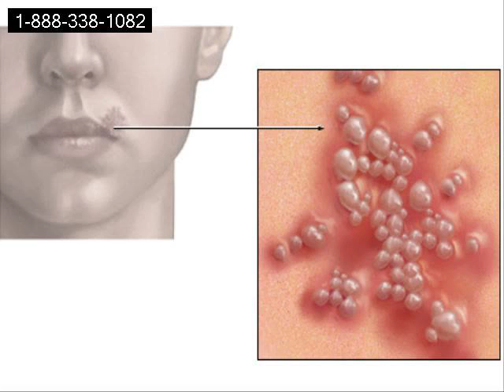Portland Anonymous HERPES Testing 1-888-338-1082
Did you know, the CDC estimates that at least 45 million people in the U.S. have genital herpes and around 65% of Americans have oral herpes (cold sores). With those type of staticstics it's more important than ever to know your status and the status of your sexual partners.
American Sexual Health Association (ASHA) trained counselors TOLL FREE 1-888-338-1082

Each advisor has completed at least 30 hours of professional education including:

    STD Certification by the Chicago Department of Health
    Certification by the California STD/HIV Prevention Training (supported by the CDC)
    Ongoing sexual health education with physicians and other experts.

Join the thousands of people who have discovered the better, faster, private way to get tested for STDs... for half the cost of a doctor visit.
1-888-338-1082 Physician-backed confidential STD testing, no insurance reporting

STD testing at over 4,000+ nationwide locations. In addition, we offer at-home STD testing for select STDs. We're the only company offering at-home STD testing for chlamydia, gonorrhea, and trichomonasis, and have more lab locations to test locally for STDs than anyone else on the market.
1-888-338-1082 Physician-backed confidential STD testing, no insurance reporting Innovative testing options, including at-home testing Test today Offer treatment Highest accuracy available Free pre-screening symptoms counseling Free phone consult with a physician after test results 100% Satisfaction Guarantee American Sexual Health Association (ASHA) trained counselors Highly Competitive Pricing Comprehensive test options including HIV, chlamydia, gonorrhea, syphilis, hepatitis b, hepatitis c, oral herpes, and genital herpes.